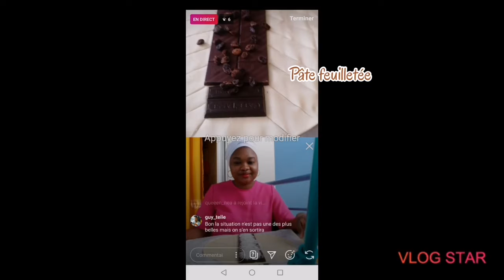Feuilleté au Chocolat 🍫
Pour réaliser cette pâtisserie il vous faudra :

* 1 pâte feuilletée
* 2 tablettes de chocolat (si vous êtes gourmands-es)
* 1 jaune d'œuf
Plus plus : vous pouvez rajouter du coco 🥥 râpé, des amandes concassées, des raisins secs à votre convenance mais c'est facultatif. Le chocolat suffit pour vous transporter dans un autre monde.

Preparation
* Mettre bis tablettes de chocolat bien au centre de votre pâte feuilletée
* Faire des trait sur votre pâte  de part et d'autre
* plier chaque partie ( un peu comme une natte)
Veuiller a ce que le chocolat soit bien recouvert de pâte.
* casser un œuf, récupérer le jaune, fouetter et badigeonner le dessus de votre pâte.
* Enfourner à 180° pendant 10-15 minutes.
Nb : les fours étant différents, pensez à jeter un coup d'œil pour vérifier.

C'est prêt, dégustez votre feuilleté au Chocolat de boule de glace ou d'un bon vin 🍷 rouge. Ceest enormissime.

Cette recette à été réalisée hier en direct sur Accrofoodie'sLive  en compagnie de nos sublimes invités : Mariam et Sarah merci d'avoir partagé avec nous vos petites idées recettes.